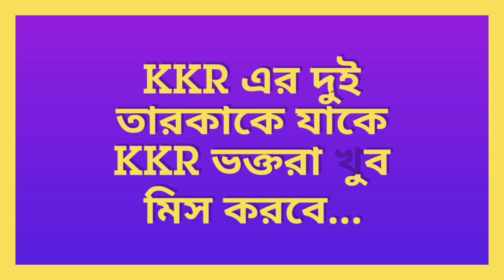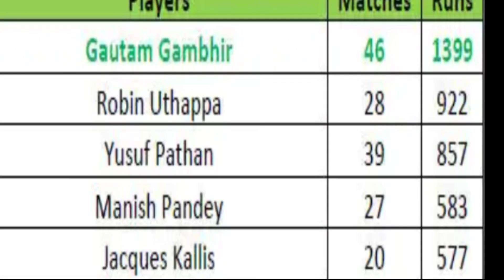KKR ফ্যান আজ যাদের খুব মিস করবে || SRHvsKKR 2019 || IPL 2019 || CRICKET IN BENGALI